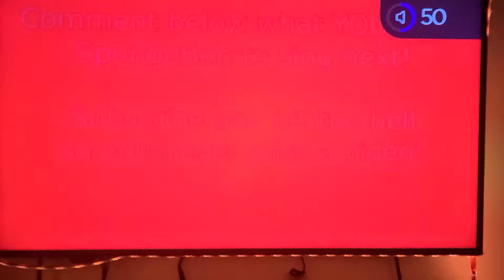spongebob squarepants old Town road